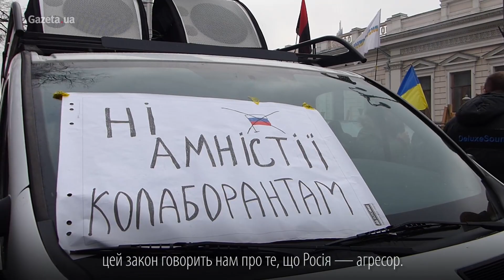Під Радою вимагали санкцій проти російських та проросійських олігархів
Більше сотні людей зібралися під Верховною Радою на акцію "Стоп реванш". Вони виступили проти реваншу проросійських сил в українській політиці. Деталі

Назарій Мазилюк/Gazeta.ua